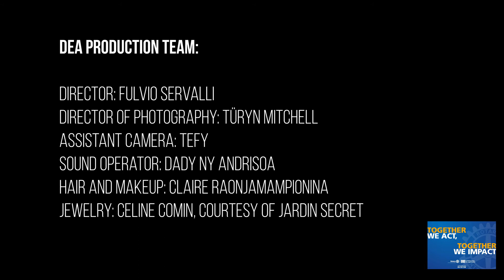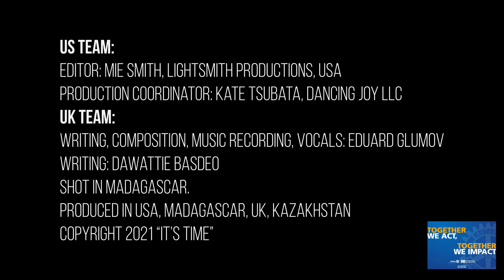It's Time de Ed Glumov & Minah Bolimakoa pour le Rotary Club Ivandry & le Système des Nations Unies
Ed Glumov & Minah Bolimakoa

Standing in the breeze , my soul hears a whispering
The winds of change are blowing
A call goes in and out for all the hearts that flickering
The time is here and now

I'm Looking at you , I'm looking at me
Feeling you, feeling us, feeling me
It's so easy to touch It’s so easy to see
We are one , we are love

Chorus

It's time to stand , it's time to say
It's time to raise our hands
This world is yours this world is mine
It's time to understand

Birds from all around , they join the call with singing
A new day is around
A chance for love to lead the way is ours for taking

Chorus

We are world

Aia Nindry e
Aiao abà
Aia longoko aby e

Mila mamonjy ny tontolontsika
Fotoagna , ananganana ny tananao
Mila mamonjy , mila mamonjy

It ' s time to stand , It ' s say

Chorus

This world is yours
This world is mine

We are the the world
Hunmmmmmmmm

Minah Bolimakoa , de son vraie nom ANGELEINE Marie rose . Elle est de race Salakava . Née le 12 Mars 1990 à Befelatanana " Antananarivo " Capitale de Madagascar .
Minah dévoilée seulement en septembre 2015 , fait déjà parlé d ' elle sur le plan international lors du  festival Angaredona 12 ème édition à Antananarivo . Son univers musical est lié à ces racines Malagasy . Pour Minah Bolimakoa , la musique est la façon de s exprimé , " Raharaha sarotro " son premier single qui évoque la situation inconfortable d ' une belle mère vis à vis de la société malagasy . Composé par son grand père Bolimakoa d ' ou viens le nom Minah Bolimakoa ,   tellement tout au début de sa carrière elle à pris tout les textes de son grand père qui l ' inspiré beaucoup et elle à réenregistrer à son propre goût musicale , un autre titre " Gasikara " qui parle de la beauté et  la richesse de la Grande Île .

_ 2016 Finalistes RFI Découverte
_04.2017 Festival Libertalia.
_06.2017 Festival jazz Toatoabato
_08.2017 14°édition du festival Angaredona (concert d'ouverture) .
_2018 Festival Donia
_ 2019 Sélectionné dans le concours Beyond Music
( Dans elle était la seul participante à Madagascar )
_2020 Prime de mérite par RDJ Award
_2021 Sélectionné dans le concours ZIKOMO AWARDS

Minah Bolimakoa continue son bonhomme de chemin et impose son rythme dont ses textes sont écrits par elle même . Dorénavant elle s ' est surtout penchée vers la musique du monde mais à présent Minah Bolimakoa s ' ouvre encore plus et explore d ' autres horizons et elle suit le courant à la ' Afro Pop . La chanteuse est en lice pour le titre de la meilleure artiste féminine pour cette édition 2021 . Elle défend ainsi la couleurs de son Pays Madagascar pour contre quatre autres chanteuses issues du continent noir . Comme bon nombre du prix musicaux le vote dépend du public . Pour la soutenir , le tout se passe sur les pages de Zikomo Awards . Si le voting se termine ce 30 Mars 2021 , la grande finale aura lieu à Lusaka en Zambie le 9 Avril .
Se parant ainsi des couleurs de musiques Africaine sans pour autant laisser sa source en puisant dans la musique du terroir , Minah Bolimakoa affiche sa personnalité . Son style de musique laisse entendre une inspiration originale de la musique Malgaches typiquement fusionnée . Dotée d ' un grand charisme , elle domine la scène . Elle écrit également des titres en Anglais car elle à en elle cette envie et ce rêve d ' internationaliser sa musique pour que ses œuvres soit à l ' écoute de tous Malagasy ou étrangers .
" It ' s time " un single dont elle était contacté par un grand musiciens venant d ' Aktioubé " Éduard Glumov " , avec une dame auteur venant de Londres " Dawatti Basdeo " est déjà disponible sur YouTube actuellement .